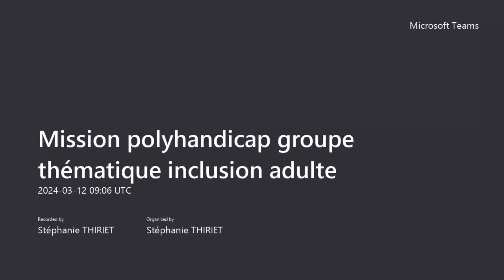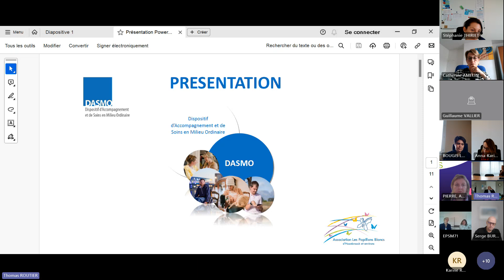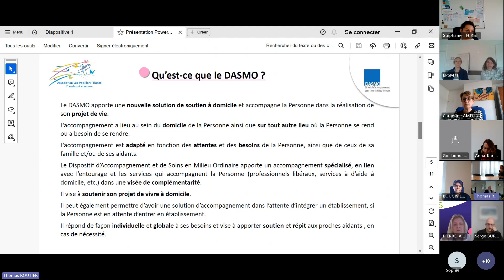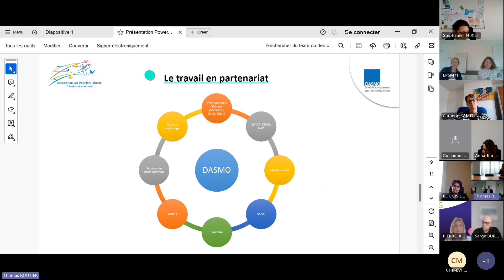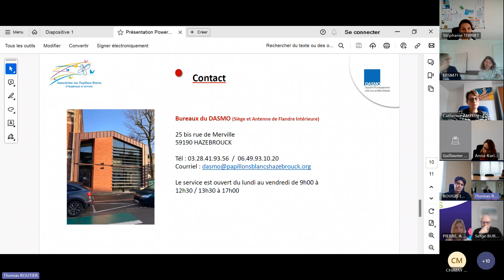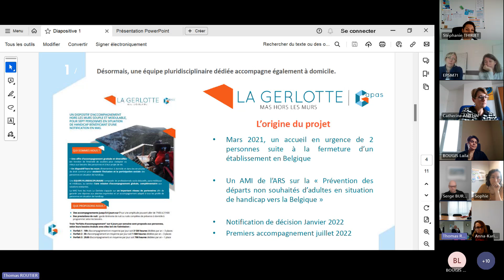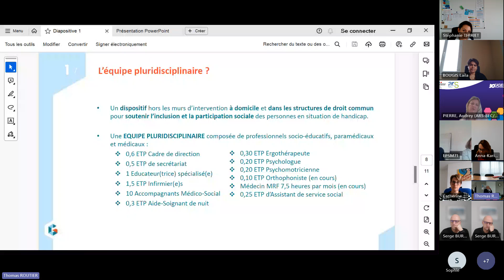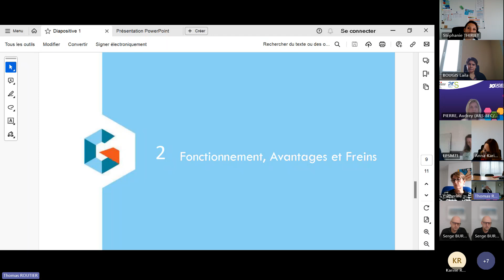Mission polyhandicap, "Inclusion adulte"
Mission polyhandicap, réunion du groupe thématique "Inclusion adulte", 12 mars 2024.